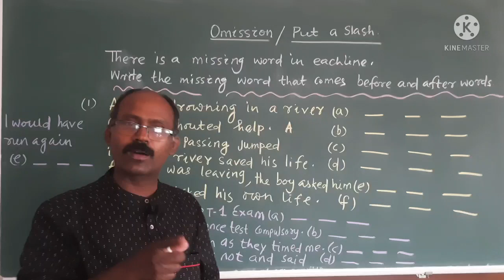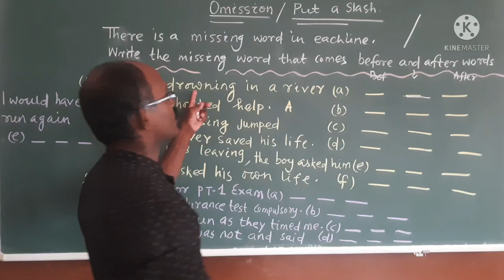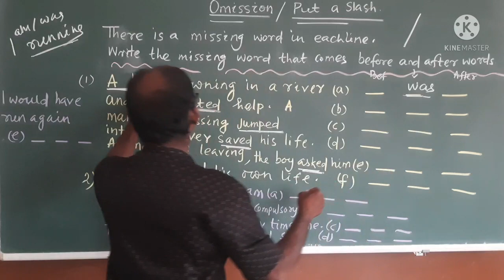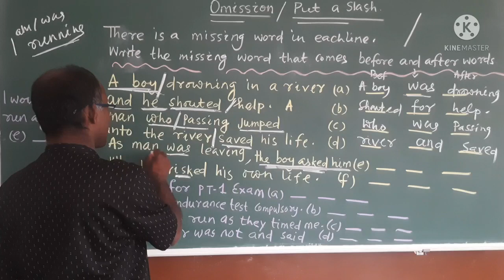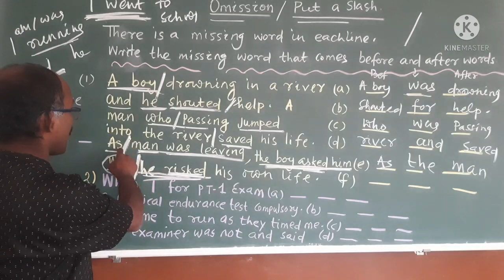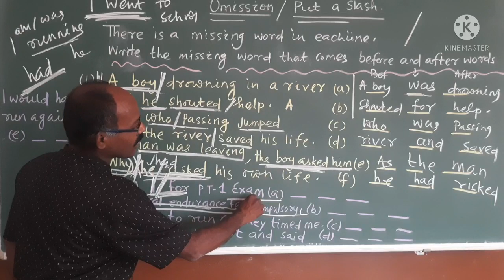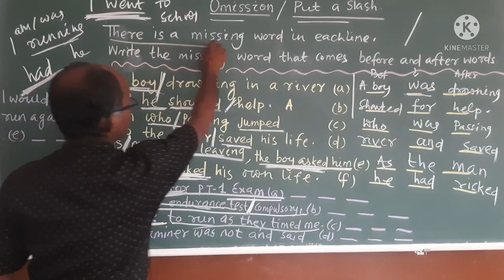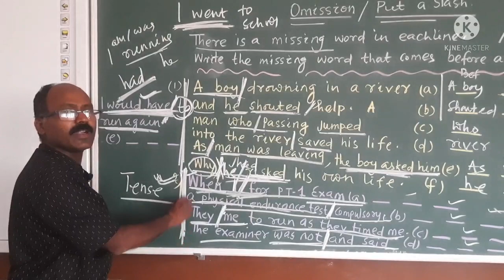Put a slash/Omission | Practical English | Singh Sir